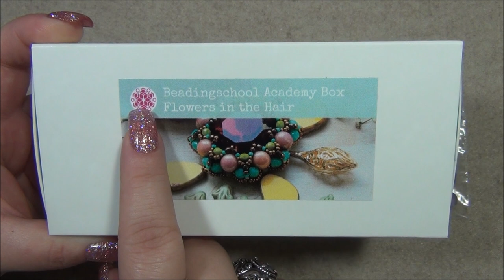Beadingschool Academy Fuchsia Box Flowers in the Hair Sept. & Oct. 2022 Opening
Like me on Facebook and share pictures of the designs you have made from my videos